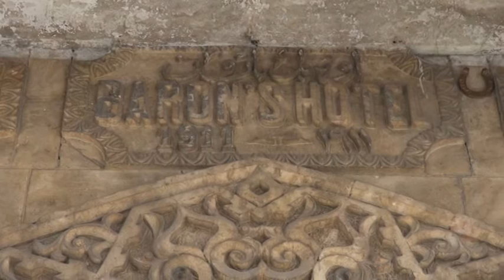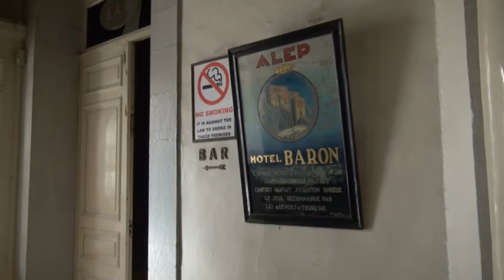ALEPO. Hotel Baron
El mítico hotel Baron resiste tras la guerra que ha sufrido Alepo.